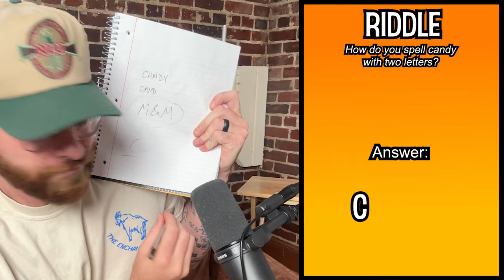FIGHTING ZOMBIES W/ JOE ROGAN | The FRDi Show (Ep 166)